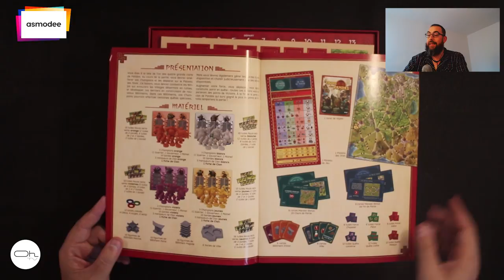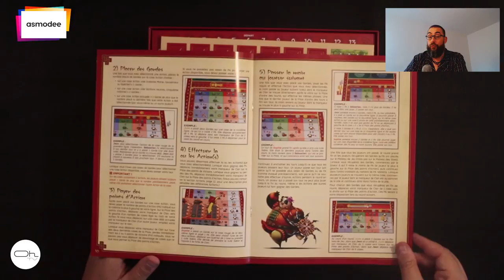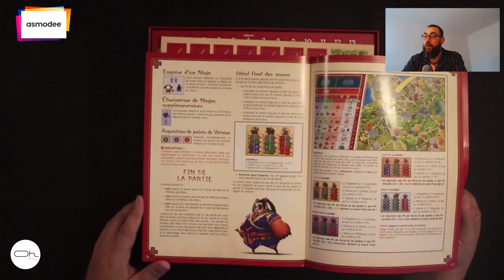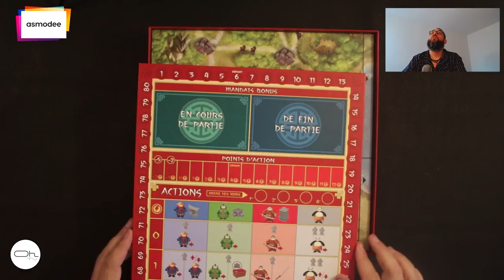Unboxing de La Voie des Pandas FR 1/2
Dans cette première vidéo je vous propose de découvrir le jeu de plateau "La voie des pandas" ou vous devrez faire preuve de stratégie et de patience. Vous y incarner trois héros trés complémentaires qui s'unissent pour créer un Empire en Yng et Yang.